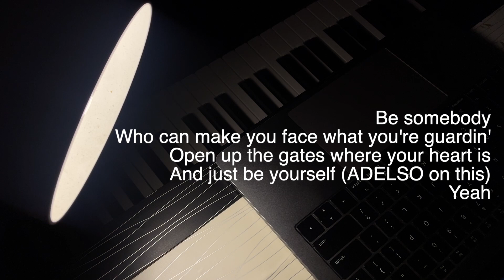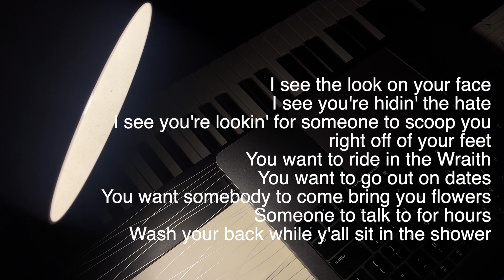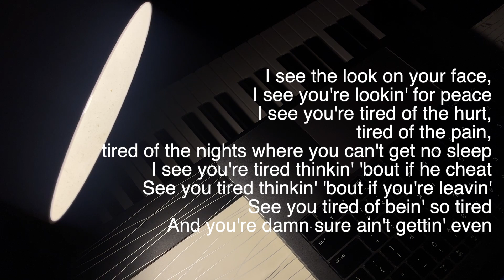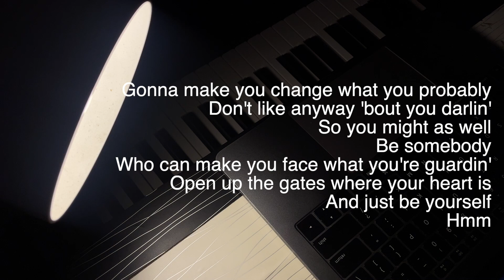Toosii - Favorite Song | Piano Only Lower Key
Toosii - Favorite Song  | Best Piano Only Piano Karaoke Piano Soundtrack Piano Background

Live Playin